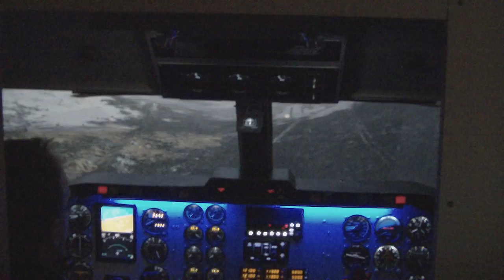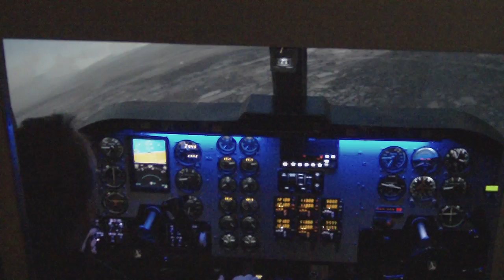Flight Simulator King air 350 2DOF Flight Illusion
Testing our new twin turboprop simulator prototype. It's build on a 2-DOF electric motion system and has a quarterdome (150 degree horizontal) visual system.